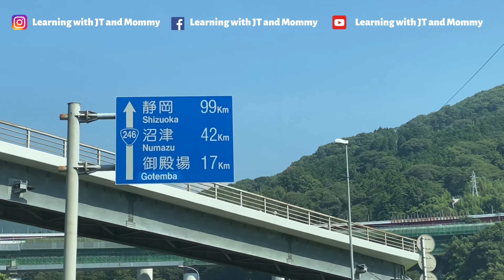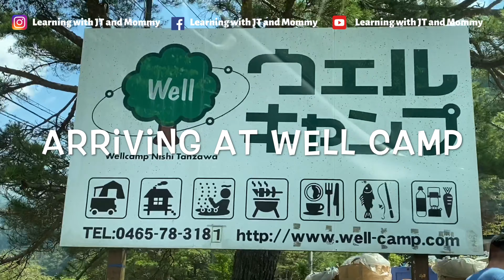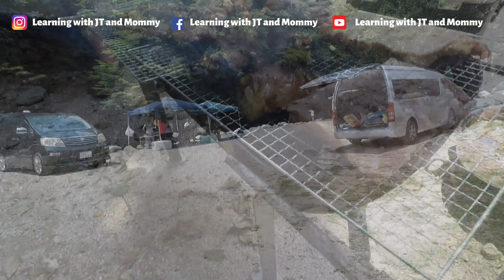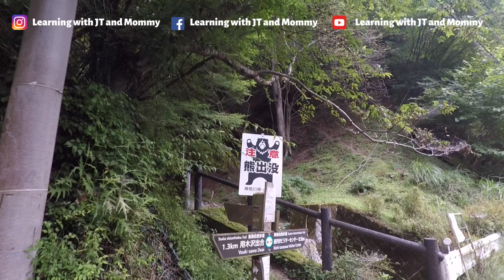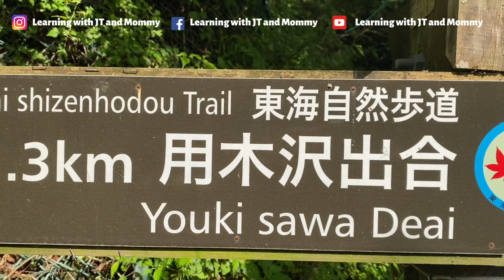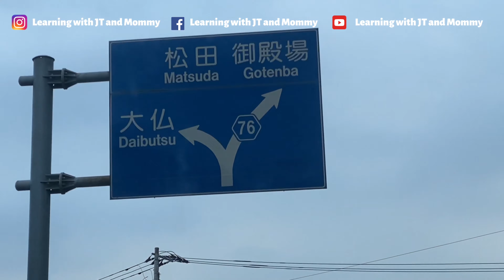Road Trip and Daycamping to Well Camp Nishi Tanzawa (uncut)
This is the uncut video of our daycamping in Well Camp Nishi Tanzawa. It was indeed a very lovely day for everyone, leaving the city’s hot weather and enjoying the refreshing ambience and environment, with cool and refreshing stream water, amazing nature around and very fresh air to breath in.

We stayed the whole day and had fun with the Punzalan family and our cousins Argamaso Family!  Thank you Punzalan’s for this amazing day... Enjoyed much.

Hope you guys enjoyed watching... thanks and see you on our next adventure!

Ciao!!! 🤩